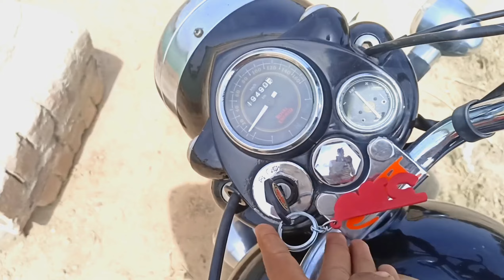🌾आपणी कम्बाइन गो सीजन आज स्टार्ट होग्यो💥 New vlog 🎥 ll choudhary vlogz 🌾ll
Ram Ram Sara n 🙏🏻
Sara go dhanywaad ❤️
meri video dekhn bhi or video pasnd aaw to